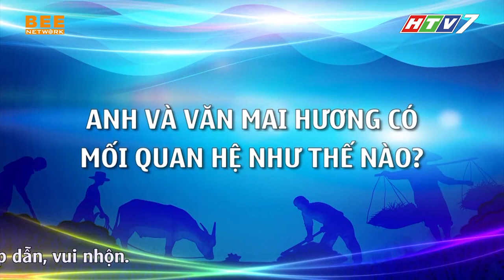Khương Ngọc chia sẻ về sự CHỮNG LẠI CỦA BẢN THÂN - Không còn xuất hiện ở đâu cũng PHA TRÒ|Hậu trường